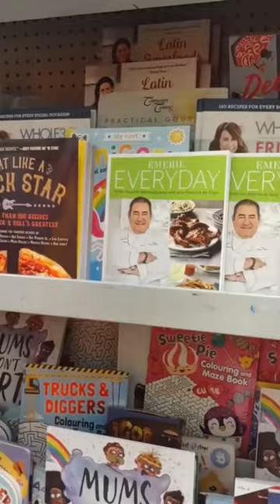Dollarama is hot for food 🤑🇨🇦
Look! You can find my cookbook hotforfoodallday at Dollarama in Canada!